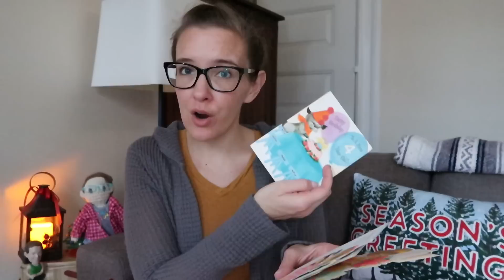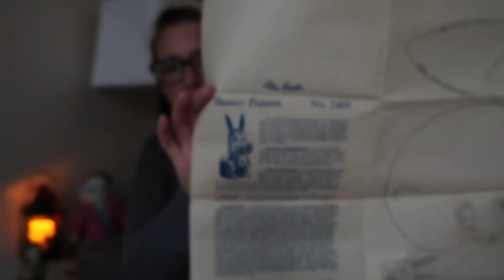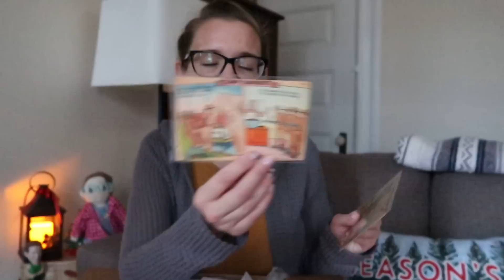Viewer Mail Day!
Opening viewer mail! A big thank you to everyone who has sent treasures in the mail!